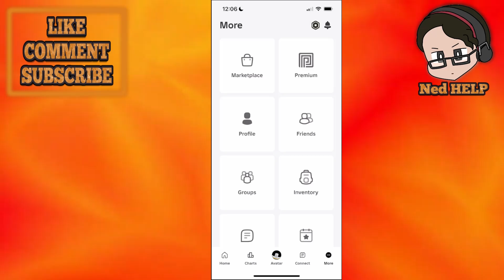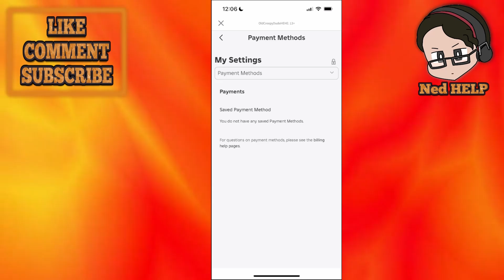How To Find Billing Settings In Roblox Mobile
In this video I show you how to find billing settings in Roblox on mobile. If you want to learn where you can find your payment/billing settings in Roblox on a mobile phone then this is the tutorial for you.